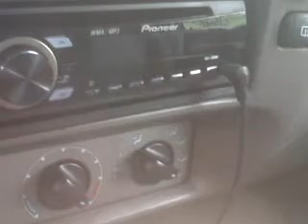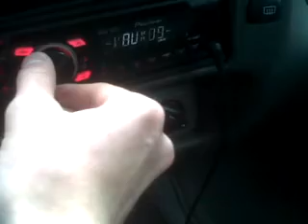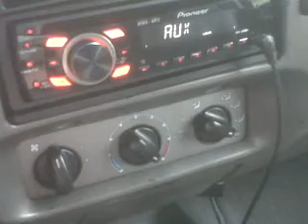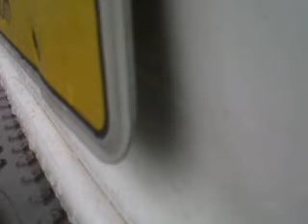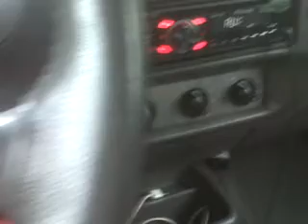System update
Sorry i havent posted in a bit but i purchased a new pioneer deh-1300 head unit and im upgrading everything over time my next step is new door speakers and a bigger amp soon sorry for the long wait but ill be doing updates alot more now. Thanks for hanging in there